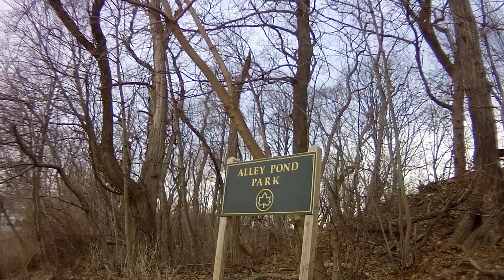On the Vanderbilt Motor Parkway under the Grand Central Parkway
Looking at some graffiti on the Vanderbilt Motor Parkway under the Grand Central Parkway.  Continuing east on the Vanderbilt Motor Parkway to Alley Pond Athletic Playground.  Ending at Winchester Boulevard and Union Turnpike, just after the end of the Motor Parkway.  The end of this video shows the end of the Vanderbilt Motor Parkway from below.